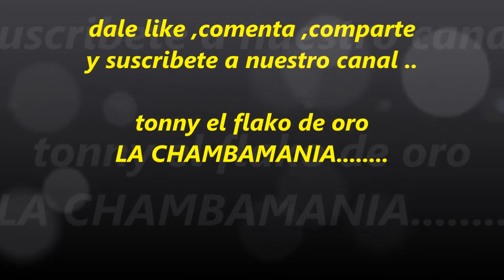SOY EL FANTASMA CON WEPA EN VIVO SONIDO CAÑAVERAL EN LA CASCADA NEW JERSEY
para que escuches lo mas nuevo de la musica cumbia de todo mexico y la union americana ,.